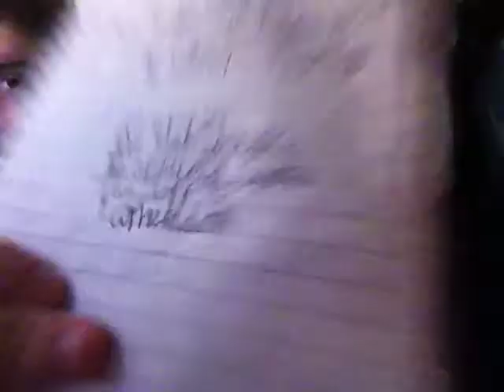The Clemmo Show (2)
Today, the show about
The NTAs Winner
Valline Ice on dancing  on ice

and 5 winners who won the sign logo!

The winner are
Yert21
Diewithavence
ComuloidShow
TheJoff95
1Cipheradam

I will privare messge you on youtube as soon i can, with info how to get it.